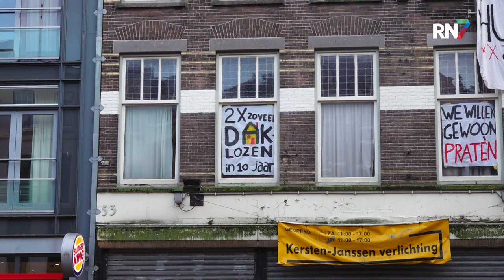Krakers slaan opnieuw toe in Nijmegen || RN7 REGIONIEUWS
In de Nijmeegse binnenstad heeft de krakersgroep Nijmeegs Jantien maandagmiddag opnieuw een pand gekraakt. Het gaat om het voormalige onderkomen van lampenwinkel Kersten-Janssen aan de Molenstraat. De krakers hebben spandoeken opgehangen met teksten als 'Twee keer zoveel daklozen in tien jaar', 'Kraken gaat door' en 'We willen gewoon praten'.